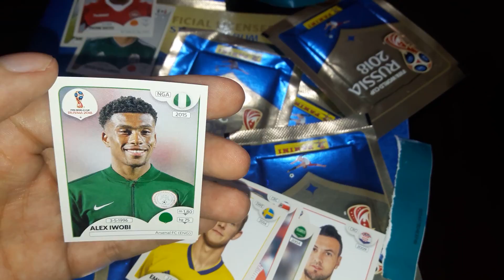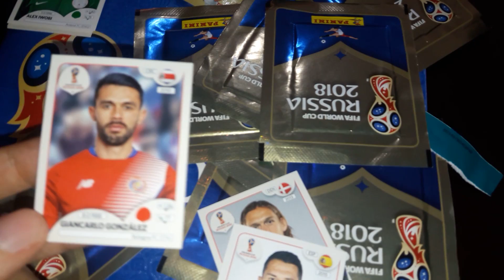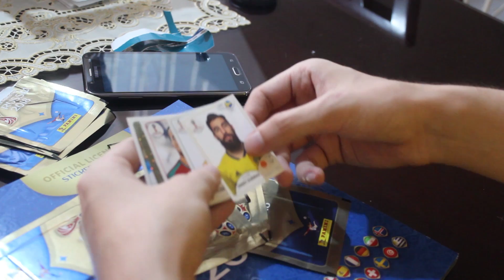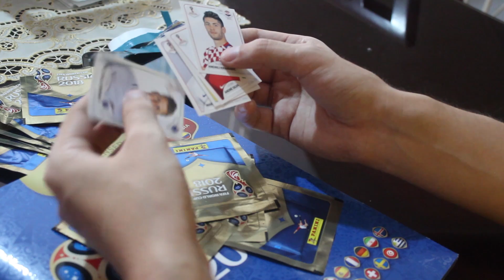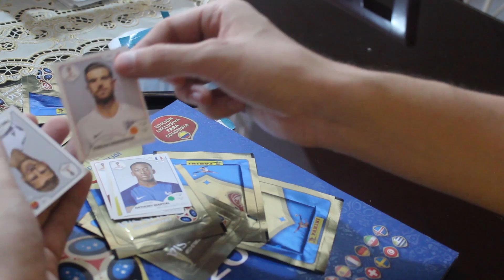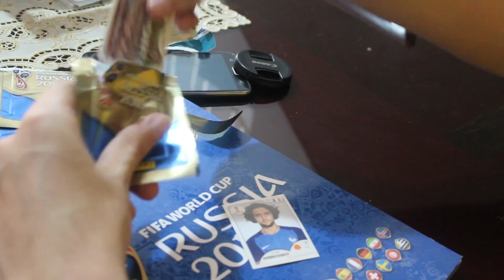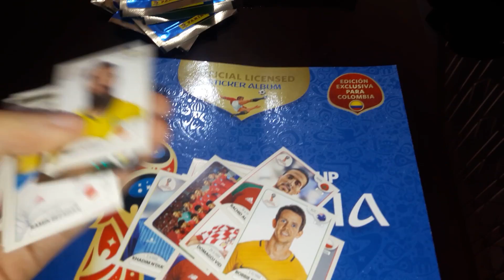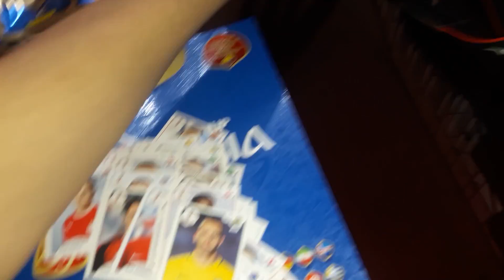Albúm Panini RUSIA 2018, Capitulo 1, lamina brasil 1958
AMIGOS LOS INVITO A QUE VEAN EL LINDO PROCESO DEL.